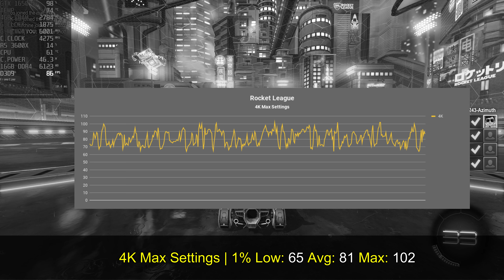Rocket League | GTX 1650 Super | Performance Benchmark [4K/60]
Buy games through the provided store links.

PC Specs:
CPU: AMD Ryzen 5 3600X
Ram: 2x8GB Gskill Trident Neo Z 3600MHZ CL 16
MBoard: MSI B450M Mortar Max
GPU: Zotac GTX 1650 Super 4GB GDDR6
SSD: Crucial MX500 500GB
PSU: Corsair TX-650W

Software:
GPU Drivers: Nvidia ForceWare 441.66
OS: Windows 10 PRO 1909
Video Recorder: Nvidia ShadowPlay
Monitor Stats & FPS Logging: Msi Afterburner 4.6.2
Data Organizer and Cloud: Google Docs
Video Editor: Wondershare Movie Editor